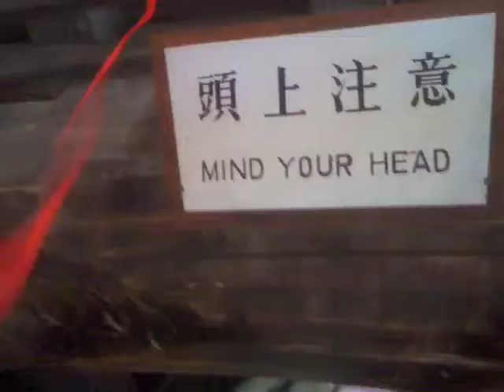Free Advice #43 - Karine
Karine says: "Turn that frown upside down!"

Got any free advice?